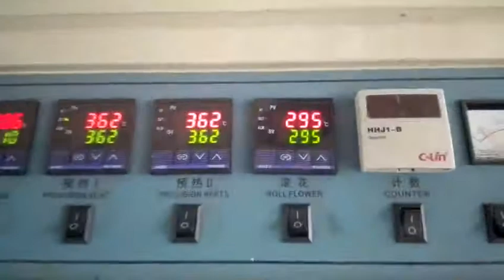CPB15 Automatic Paper Bucket Forming Machine - CERYS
Automatic big paper bucket forming machine, widely used for packaging, like KFC bucket. Big paper cup making machine. Instant noodles barrels etc.